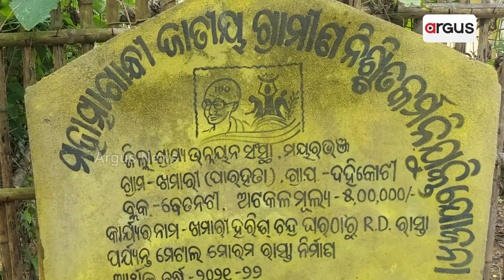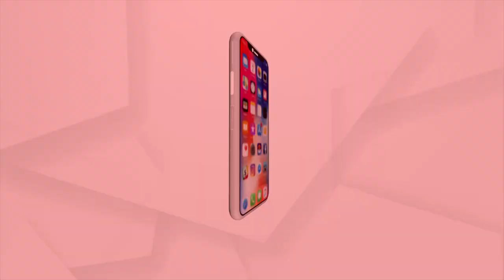ହାତ ମାରିଲେ ଉଠୁଛି ଫଡାଫଡା ପିଚୁ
ଉପାନ୍ତରେ ରାସ୍ତା ନିର୍ମାଣରେ ମହାଦୁର୍ନୀତି। ୬ମାସ ଗଲାନି ରାସ୍ତାରୁ ଉଠିଲା ପିଚୁ। ବିଭାଗୀୟ ଅଧିକାରୀ ଓ ଠିକାଦାରଙ୍କ ମିଲିଭଗତରେ ବଡ ଦୁର୍ନୀତି। ଆଉ ମରାମତି କରାଯିବ କହି ଦୁର୍ନୀତିକୁ ଘଣ୍ଟ ଘୋଡାଉଛନ୍ତି ଅଧିକାରୀ।